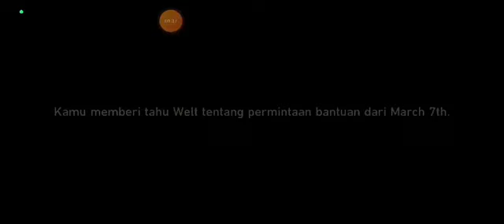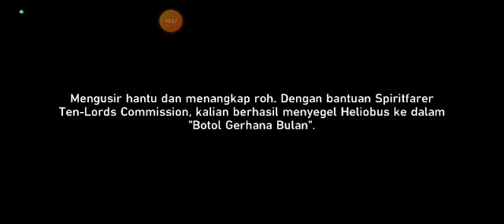Honkai : Star Rail : Misi Legenda Urban Luofu: Kisah Api Hantu (Lanjutan)